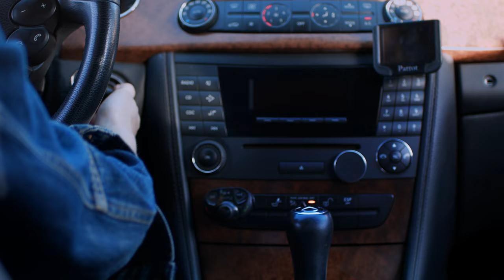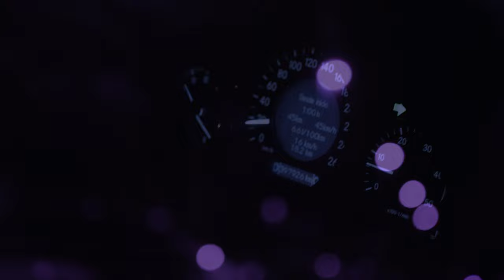The Midnight - Los Angeles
A Macrocosmos Films production

Starring by Ineneri

Directed by Sara Juárez Piris
Produced by Adrián Hurtado Paredes
Cinematography by Adrián Hurtado Paredes
Sound by Sara Juárez Piris
Post production - Adrián Hurtado Paredes and Sara Juárez Piris
Art design - Pablo Peña López and Sara Juárez Piris
Car operator - Miguel Ángel Gil Vázquez
Camera operator by Pedro Peña López
Make up by Damaris Pérez and Sonia Cuadrado Martín

Thanks to:
Ayto from Paracuellos de Jarama and San Fernando de Henares
Whiskers
Blackmagic
Mercedes
Aldi
DJI
Zara desing
IES Príncipe Felipe